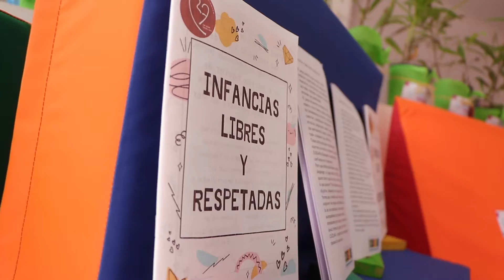Jornada de capacitación en el Instituto Nº89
Desarrollo Social organizó una jornada de capacitación para los equipos de la Red de Espacios de Primera Infancia. El Partido de La Costa cuenta con 7 espacios destinados a acompañar a las familias con niños de 2 a 4 años.